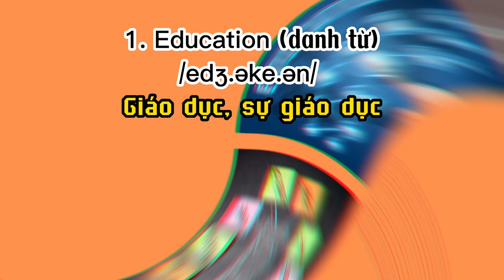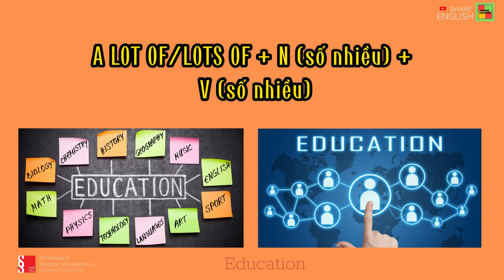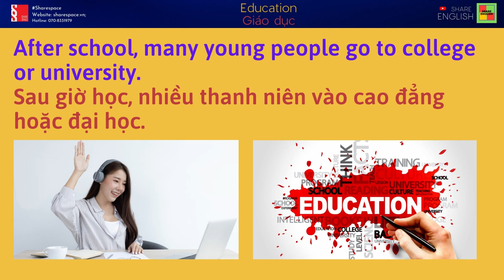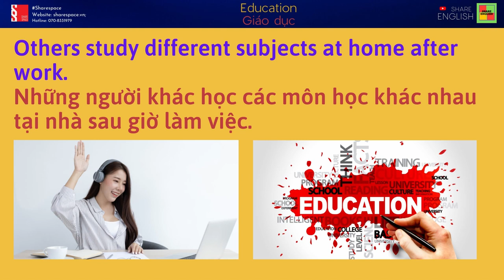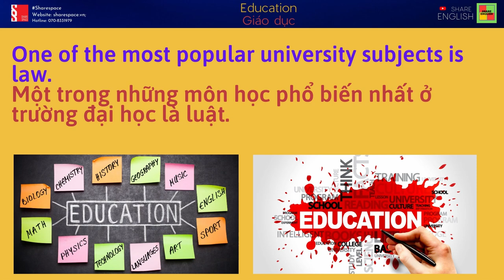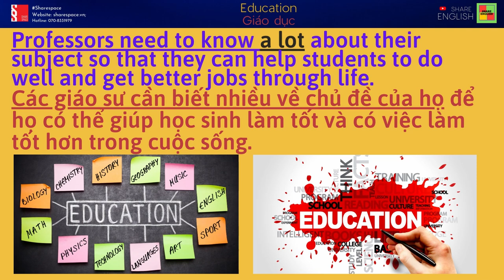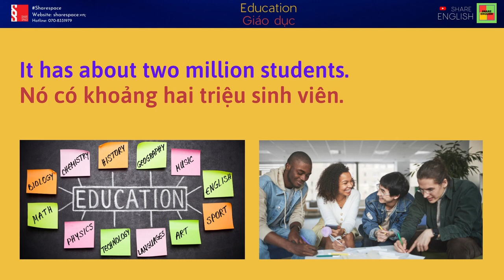Reading and listening - Topic: Education (Chủ đề: Giáo dục)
+ Site 6: số 9 Phố Thái Hà, phường Trung Liệt, Q Đống Đa Hà Nội